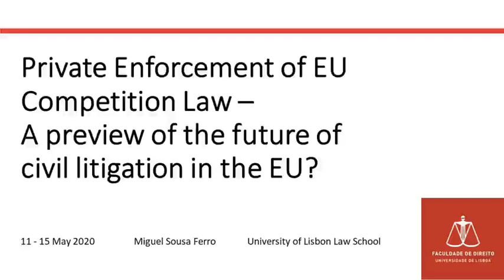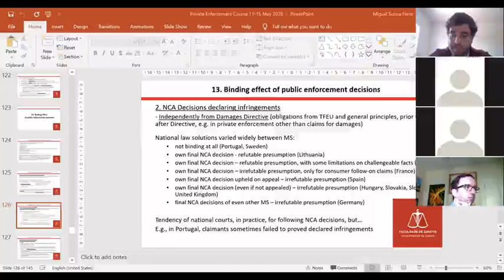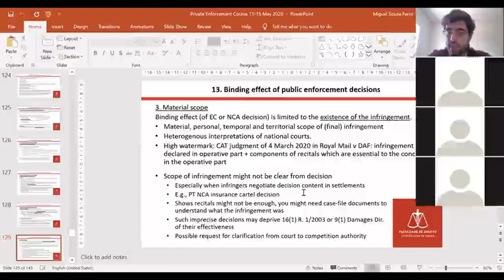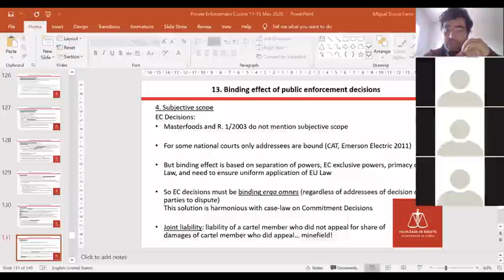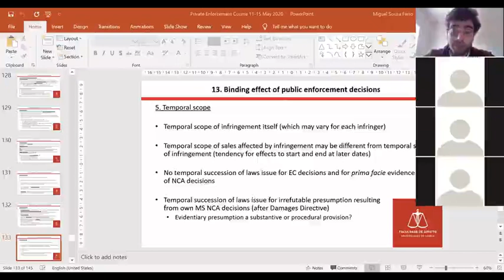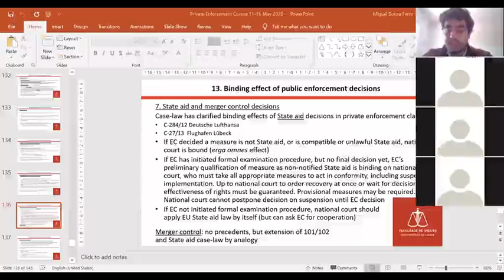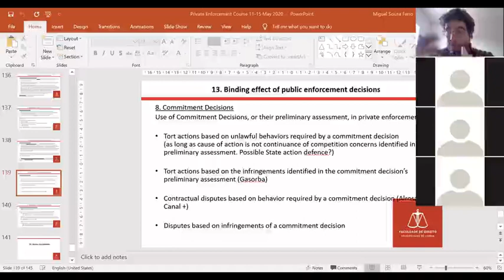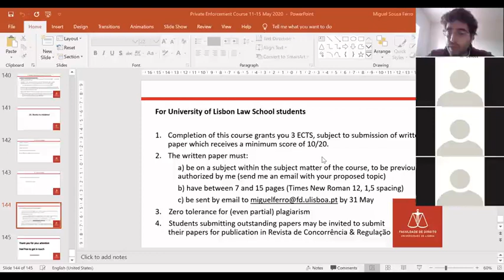Private Enforcement of EU Competition Law - Intensive Course - Day 5 of 5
"Private Enforcement of EU Competition Law - a preview of the future of civil litigation in the EU?"
by Miguel Sousa Ferro

Intensive Course organized by the Erasmus and International Relations Office of the University of Lisbon Law School
11 - 15 May 2020

Day 5
13. Binding effect of public enforcement decisions
14. Access to evidence